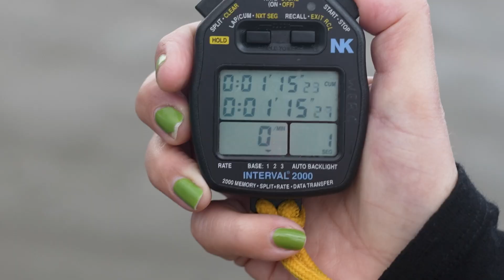2024 North Island Beach Sprints Highlights 1080p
North Island Beach Sprints Oct 5th 2024.